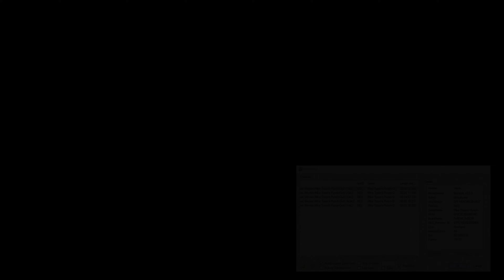Mike Tyson's Punch-Out!! - Part 1 - Let's Hear it For the Underdog!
Time for the first fighting game to Let's Play. Although not the first fighting game I've played personally. It is definitely the oldest one I own. So for the next NES title to cover, here we have: Mike Tyson's Punch-Out!!

The classical Arcade title Punch-Out!! got its remake in the form of Mike Tyson's Punch-Out!! on the NES. With the brand name of Mike Tyson himself attached to this port, this game was brought to people's homes. As Nintendo's first attempt to make a boxing game, it quickly became one of the most popular fighting games in the 80's. This arcade style boxing game is all about reaction time fighting, learning your opponents moves and finding weaknesses to exploit. Follow the story of underdog Little Mac who's dream it is to become the best boxer in the world. But first he must work his way through the ranks of the different leagues with opponents who only become bigger and tougher the further he gets. And even if he's able to overcome the odds stacked against him, Mike himself will be waiting at the end...

Chapter select:
(0:00) Introduction
(3:26) Minor Circuit - vs. Glass Joe
(7:16) Minor Circuit - vs. Von Kaiser
(9:24) Minor Circuit - vs. Piston Honda
(11:38) Preparing for the Major Circuit
(12:16) Major Circuit - vs. Don Flamenco
(14:42) Major Circuit - vs. King Hippo
(16:39) Major Circuit - vs. Great Tiger